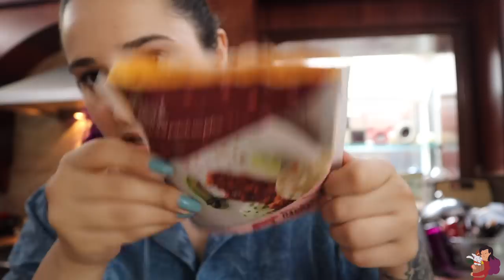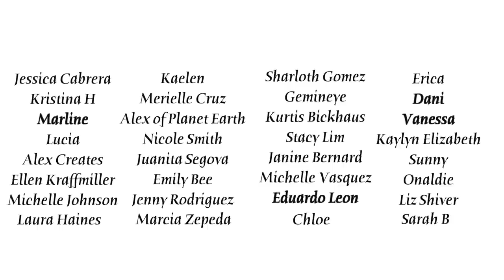What I Eat In A Day - Mexican Food Only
Eating vegan doesn't mean sacrificing your cultural food! It just means looking at how you eat it in a more creative way :)